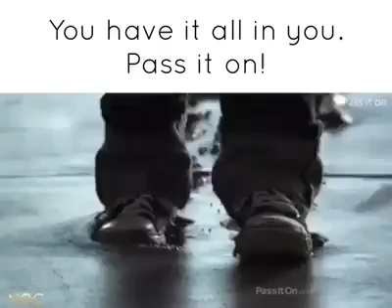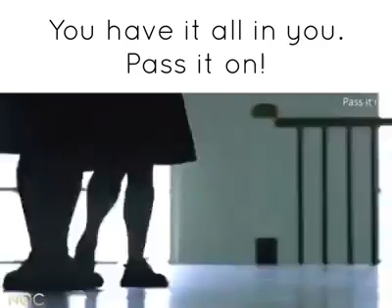Pass it on 😊-Good vibe -Great Nd Small things